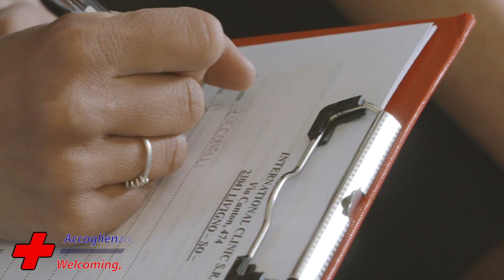Rescue Team - Sitas Ski Area Livigno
Sfortunatamente certe volte sulle piste, possono verificarsi incidenti più o meno gravi. Per questo il nostro Rescue Team, in collaborazione con l'International Medical Center, è sempre pronto ad intervenire prontamente e professionalmente!